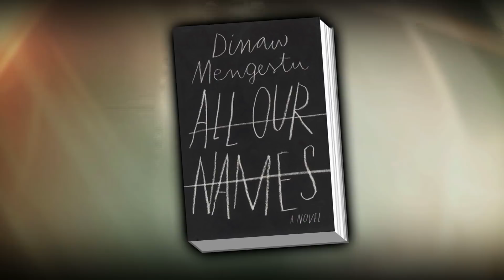Dinaw Mengestu on his new novel 'All Our Names'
Dinaw Mengestu talks about his new novel "All Our Names," which narrates the story of a young black man who came of age in post-colonial Africa and a young white woman who meets and falls in love wit him in a small Midwestern American town.